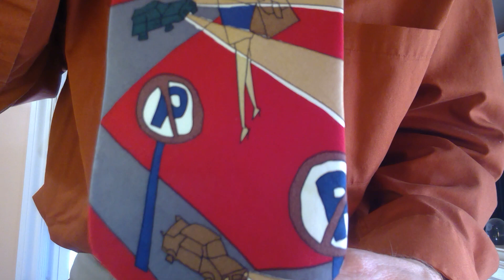Tie Theme Challenge: Tuesday April 28